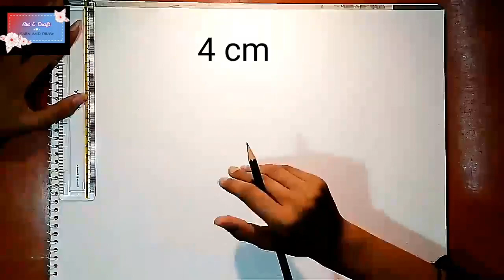Madhubani Painting of Fish | My Quarantine Art | Easy step by step tutorial video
Hello Friends...
This is a Madhubani painting/drawing tutorial which is the most famous Indian folk art.
It is very famous all over the world.
In Japan, there is a Madhubani painting museum.
In India, it is basically done in Bihar.
It is mithlanchal folk art.
It is also known as MITHILA ART...

Madhubani | Mithila painting/drawing is of two types.
1) Kachani
2) Bharni

Madhubani Painting gives an Ethnic look to our walls...